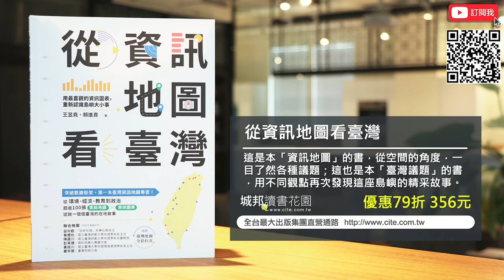型男老總│書給你聽 EP372_人文藝術篇：《從資訊地圖看臺灣》屏東為什麼盛產洋蔥和紅豆？大湖的草莓為何這麼有名？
《從資訊地圖看臺灣》
定價：450元
優惠價：79折 356元

生活在臺灣這塊土地上，認真說起來，未必真的很了解。多年前讀了好幾本講述臺灣歷史文化地理典故的書籍，發現許多知識來由，充滿趣味；並在翻頁之間的按圖索驥，探訪先民開拓耕耘的壯闊詩篇、地理命名演進背後的意義，重新認識了既熟悉又陌生的臺灣樣貌。

想知道臺灣的歷史，是一種情感的懷舊，有著傳承的連結；對於臺灣現正發生的事物、制度、各種數據統計，則是織寫出另一個真實寫照，呈現進行中的生活。透過各種統計數據化作而成的資訊地圖來觀察臺灣，在新知之外，多了更多的理解，與認同。

從村里名稱，看見了威權體系留下的印痕，一路緜延到各級學校的校名；人口中的男女比例，透露出我們沒看見的城鄉差距；就連閃電打雷數量最多的地方，也與我以為的認知不同。看著這本書，我找回了小時候指著地圖做夢的驚喜連連，只是在想像之外，紮紮實實是自己的土地、日常與島嶼大小事。